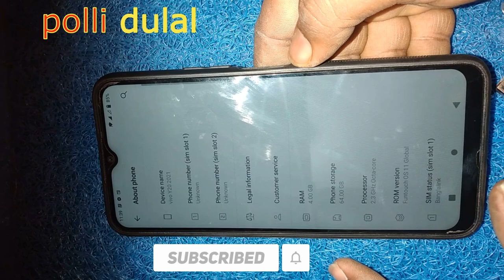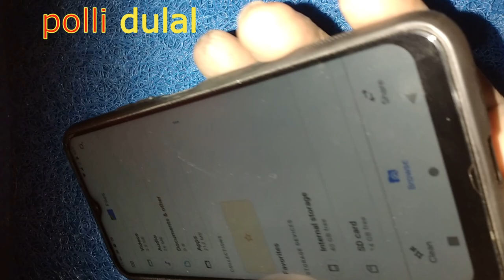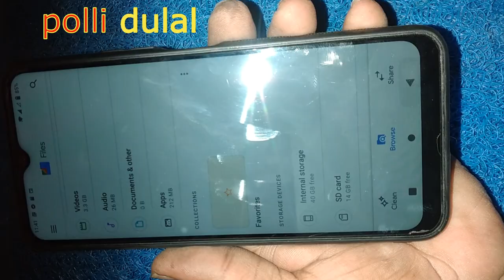Vivo Y20 OTG Test, OTG Support Vivo, Y20, How To OTG Connect Vivo y20, How To Setting OTG Vivo Y20